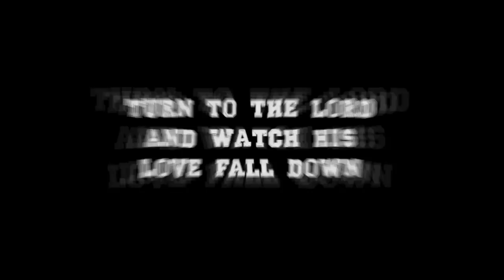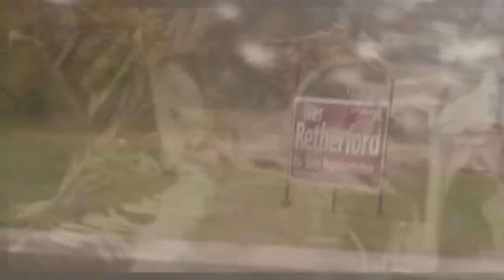F.O.C - TURN AWAY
Track 10 off the Debut Album " Real Life Music "